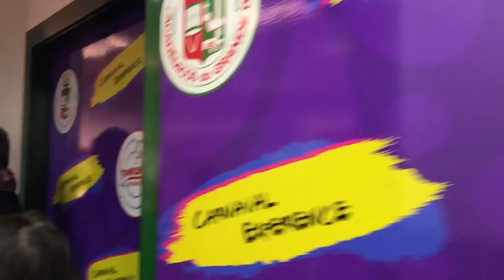Con Radio Bruno a Rio De Janeiro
Guarda i momenti più divertenti della vacanza a Rio De Janerio  (dal 20 al 28 marzo 2019) insieme a Radio Bruno.

Rio de Janeiro conserva un ricco patrimonio architettonico, interessanti musei, gallerie, parchi, ottimi ristoranti e una vivace vita notturna. Simbolo della città è sicuramente il Cristo Redentore sulla montagna del Corcovado e il Pan di Zucchero che si protende verso il mare sul promontorio di Urca e per le lunghe spiagge di Ipanema e Copacabana.